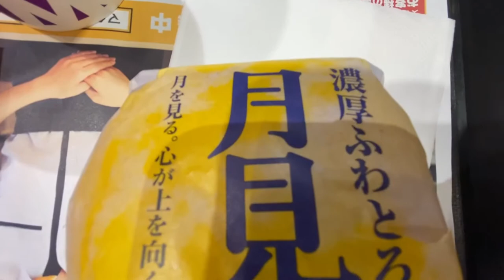【VLOG】濃厚ふわとろ月見バーガーを食べてきました / McDonald's japan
濃厚ふわとろ月見バーガーを食べてきました / McDonald's japan